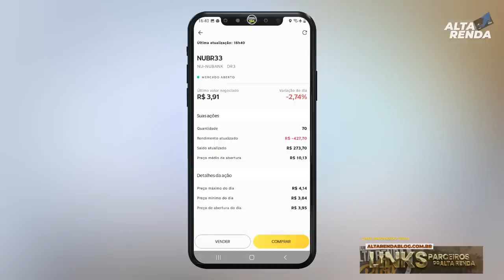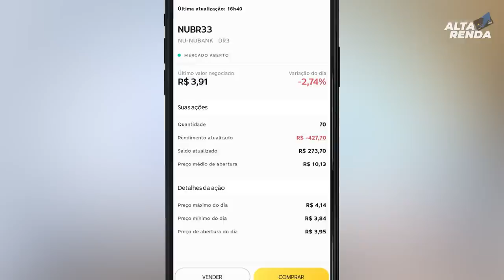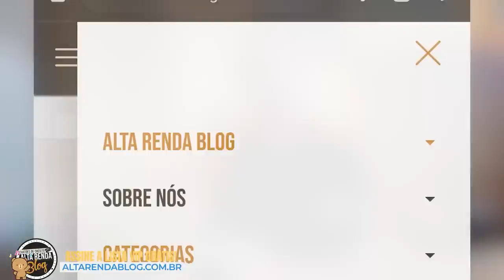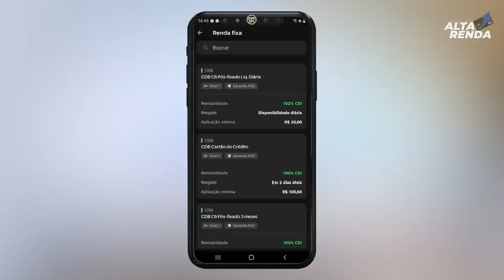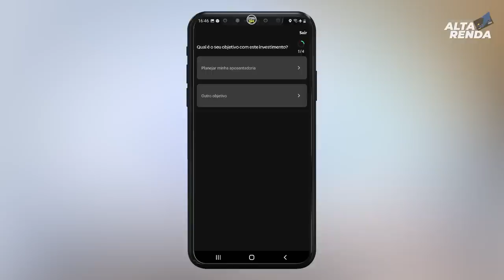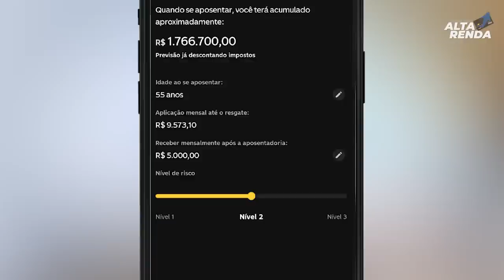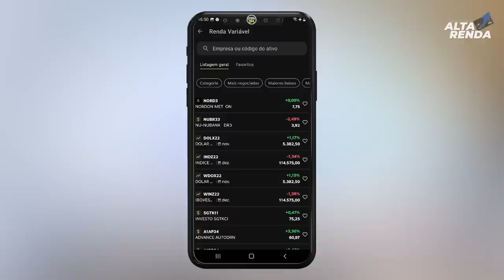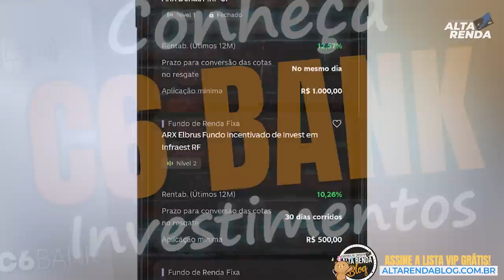💳C6BANK INVESTIMENTOS, COMO ANDA MEUS INVESTIMENTOS COM BANCO DIGITAL? PERDENDO OU GANHANDO?